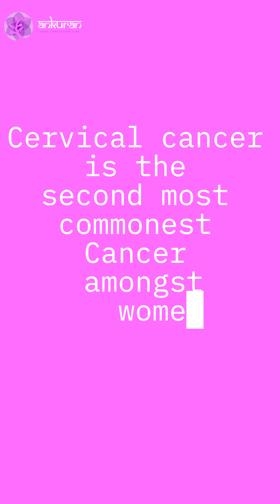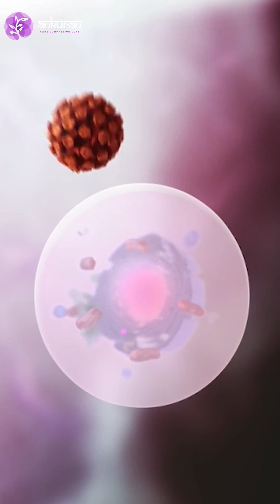Cervical Cancer Awareness Message by Dr. Dibyendu Banerjee | Ankuran Clinic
This January, let’s join hands to raise awareness about cervical cancer, the second most common cancer in women. Dr. Dibyendu Banerjee, one of the founders of Ankuran Clinic, sheds light on this critical issue in this video. Cervical cancer, caused by the Human Papilloma Virus (HPV), affects over 1 lakh women annually in India, making it the global capital for this disease. Sadly, one woman loses her life to cervical cancer every 9 minutes.

The good news? Cervical cancer is entirely preventable! HPV vaccination serves as a powerful tool, not just against cervical cancer but also cancers of the vagina, vulva, and rectum. HPV types 16 and 18 are the most common culprits, but with awareness and action, we can make a difference.

Spread the word about the importance of HPV vaccination and early prevention. Watch this video to hear Dr. Dibyendu Banerjee’s insights and learn how you can contribute to a cancer-free future.